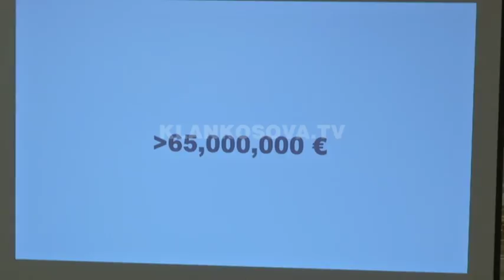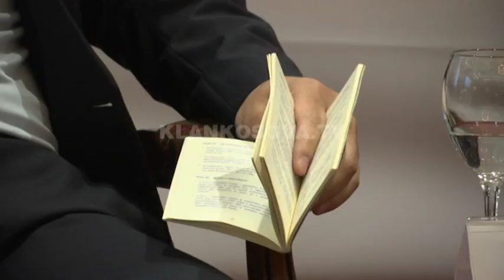Cilat janë kontratat e dëmshme për Kosovën - 03.07.2018 - Klan Kosova